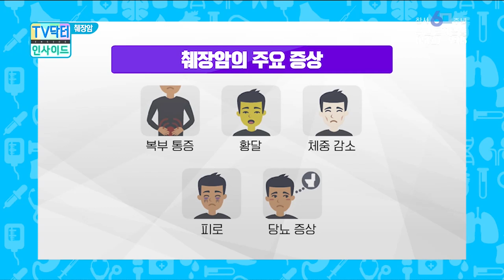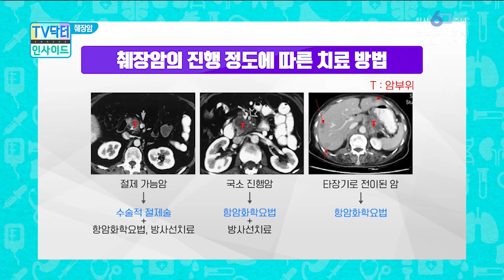[Good Doctor/sub]5년 생존율 11%, 췌장암 바로알기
오늘의 랜선 주치의 동남권원자력의학원 방사선종양학과 전 완 전문의가 알려드립니다.

- 췌장암의 증상은?
- 복부 초음파 검사로 췌장암을 진단할 수 있나요?
- 췌장암의 치료 방법은?
- 수술 후 완치율은 어느 정도?

▷ 췌장암 관련 추천 영상을 확인해보세요!